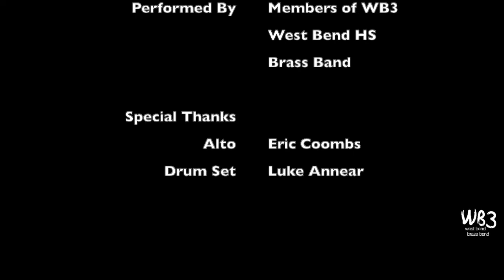WB3 (West Bend Brass Band) "The Original Fire"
"The Original Fire" is a song by the band Audioslave (written by Chris Cornell)
This version was performed by members of WB3 (the West Bend High School Brass Band) and arranged by Corey Murphy during the Spring of 2020 in which schools were closed due to COVID-19.